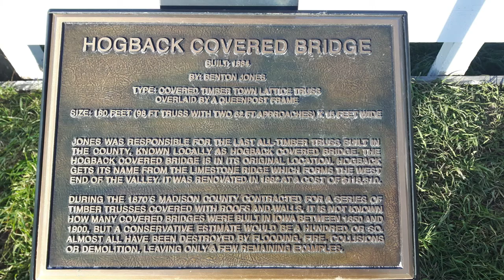Hogback Covered Bridge nw of Winterset,Iowa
Visiting the Hogback Covered Bridge nw of Winterset,Iowa in Oct of 2018.